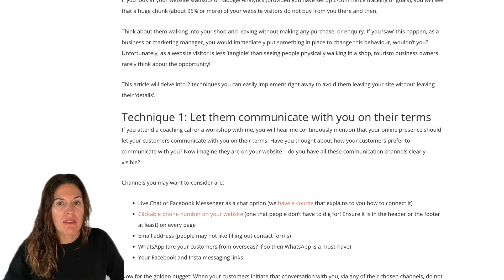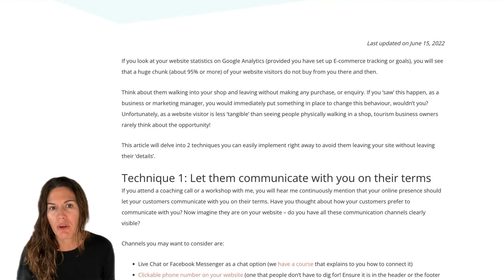How to convert more website visitors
This was created as part of our 2022 30-Day Tourism Business Reboot!
A 30-day challenge for tourism operators with daily advice and tasks to help grow your business and improve your online presence.